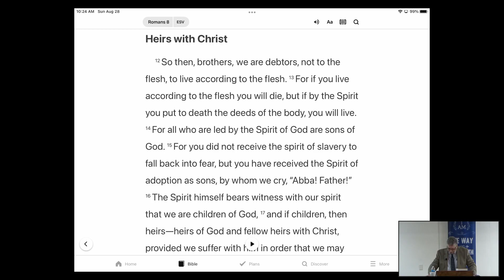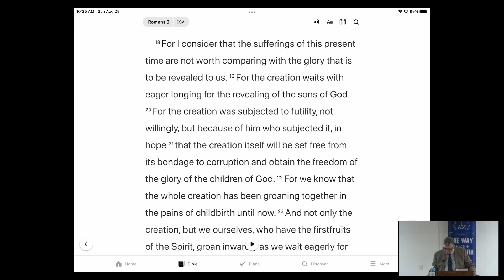Perspectives on Suffering